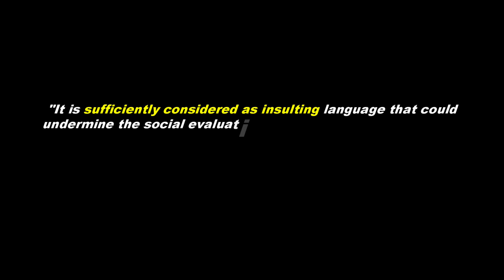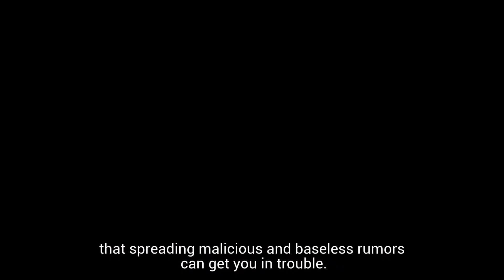Suzy Gets REVENGE After Being Called Sl*t and Nation's Hotel Girl by a Fan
The korea actress Bae Suzy gets the last laugh after a fan said to her that she's the Nation's Hotel Girl, mocking her title of Nation's First Love. The man's comment is in relation to Suzy's dispatch photos dating Lee Min Ho back in 2015.